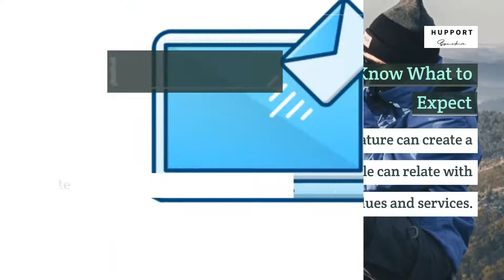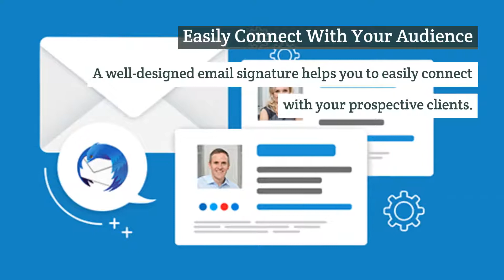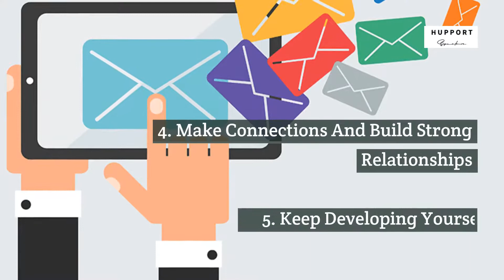Photographer Email Signatures and Personal Branding Tips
Personal branding is essential to your online marketing success. This video will show you how to use your email signatures and social media profiles to build your personal brand. With this video, you'll learn: